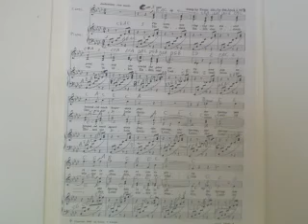GHANTHO .Music Dictionary France Albert Play Alyas Hanna nr 727